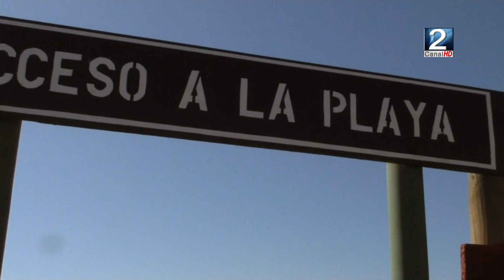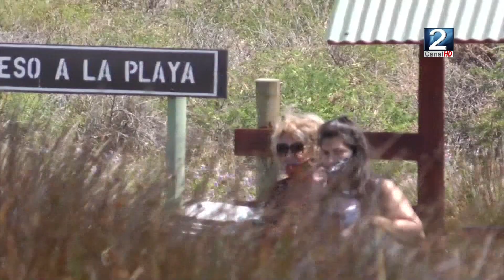03 FEB 2022 La comuna de Santo Domingo retrocede a fase 2 del plan paso a paso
Las autoridades de Gobierno informaron en la jornada de hoy que la comuna de Santo Domingo retrocede a fase de transición, a contar del sábado 5 de febrero. El cambio se debe al aumento de los casos activos que ha presentado dicho territorio. Los detalles de este retroceso los pasamos a revisar a continuación en el siguiente informe que nos preparó nuestro periodista Cristóbal Montes Sepúlveda.